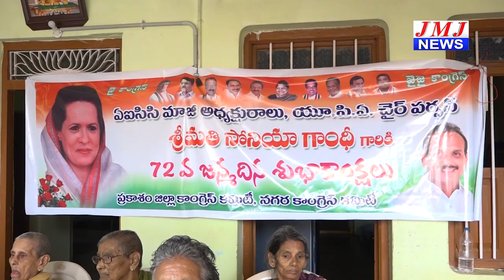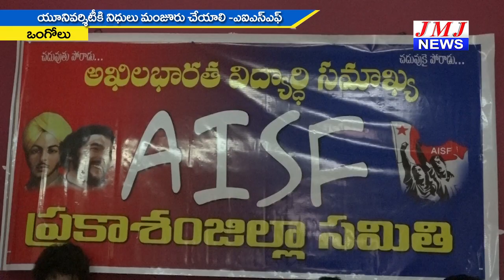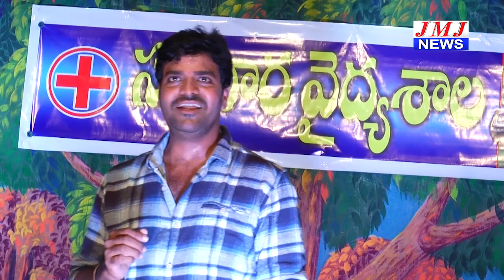JMJ NEWS 2 pm BULLETIN 9 Dec 2018 - జేఎంజే న్యూస్ 2 గం|| బులెటిన్ 9 డిసెంబర్ 2018 ONGOLE NEWS